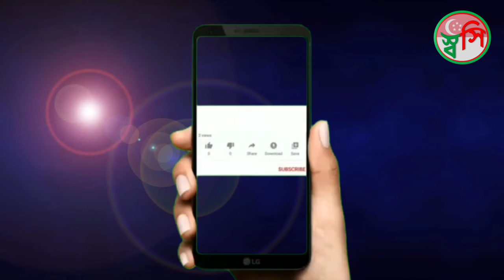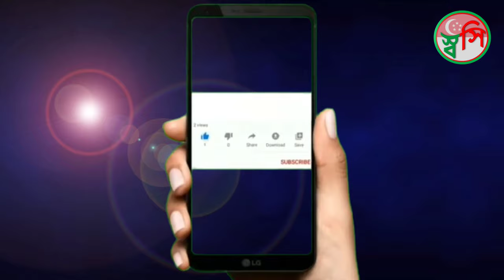Singapore Airport, Changi Airport Terminal 4 Singapore Departure Transit Hall 3D Musical Show.